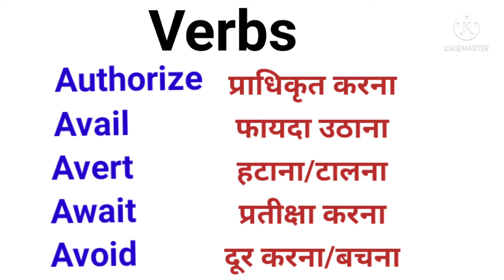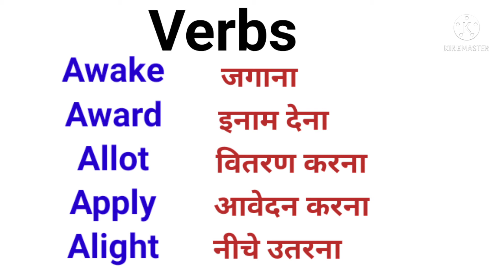A से शुरू होने वाली Most important 20 Verbs: you must know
A  से शुरू होने वाली 20 verbs
जो आपके लिए बहुत Helpful  हो सकती हैं
इसलिए आपको वीडियो जरूर देखना चाहिए
इसके पहले मैंने Verbs की एक और वीडियो बनायी थी
जिसमें  A  से शुरू होने वाली 50 Verbs हैं
इसलिए आपको ये वीडियो भी जरुर देखना चाहिए
इसका Link  नीचे दिया है

मैंने    A to Z  से शुरू होने वाली    Verbs  की          series
शुरू की है
आपको इसके सभी वीडियो जरूर देखना चाहिए